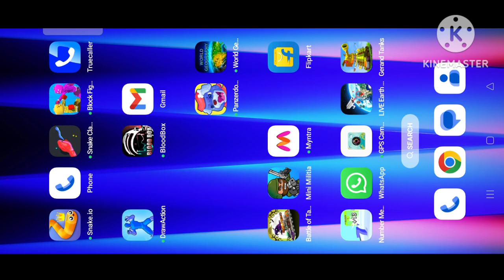Chonk 1v1 Battles (Hills of Steel )